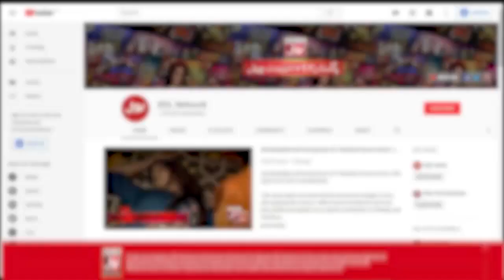Who Will Host Chatti Ke Bachay Apse Achay? | Game Show | Coming Soon | BOL Entertainment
Who Will Host Chatti Ke Bachay Apse Achay?